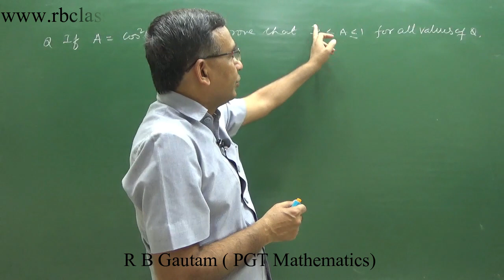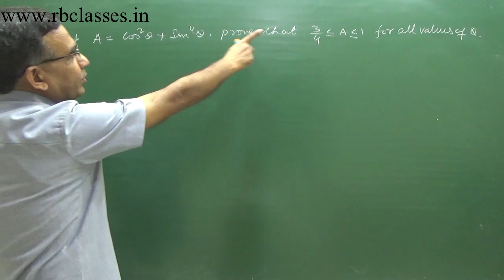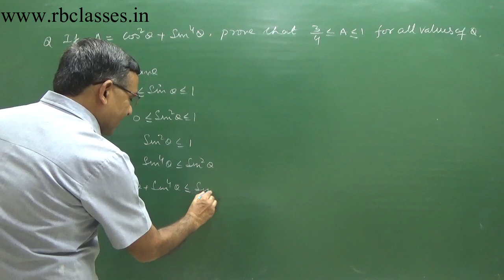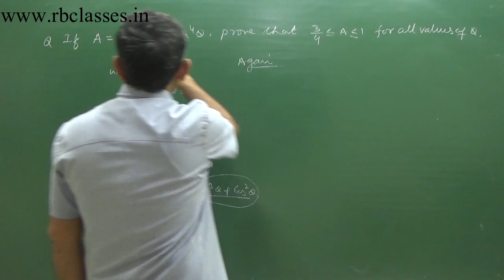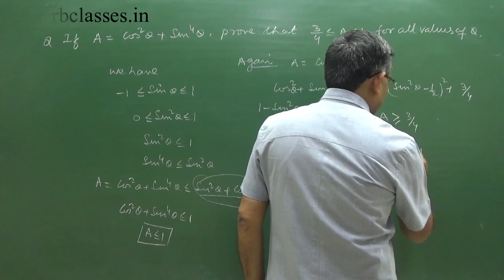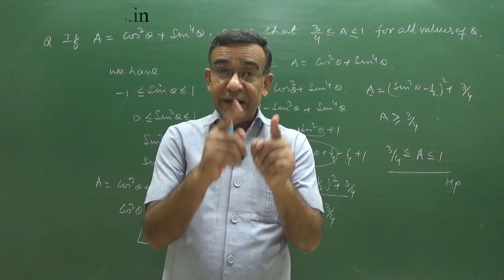Class 11 Maths If A=(cos)^2 θ+(sin)^4 θ prove that 3/4≤A≤1 ,Trigonometry Functions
If A=〖cos〗^2 θ+〖sin〗^4 θ, prove that 3/4≤A≤1 for all values of θ.